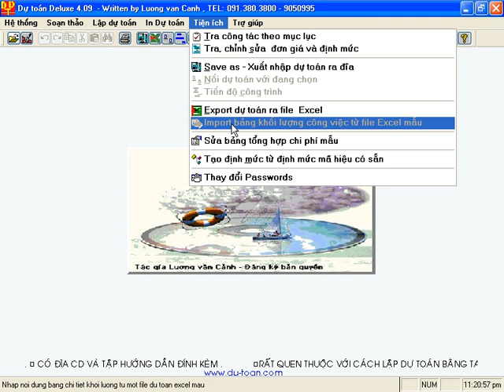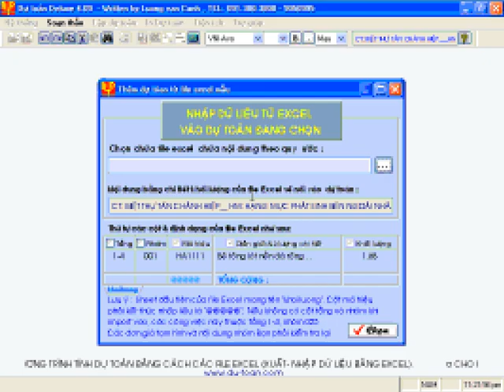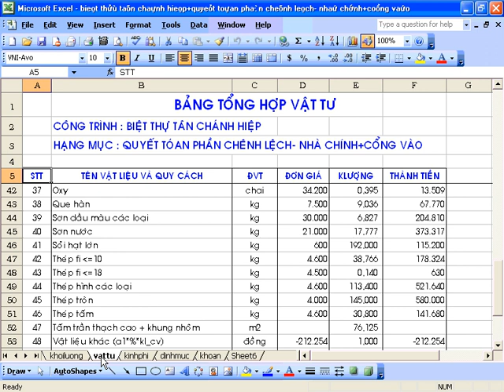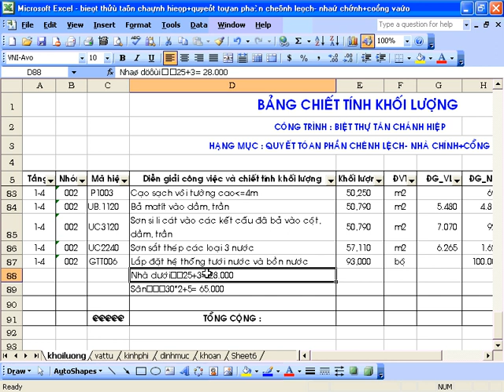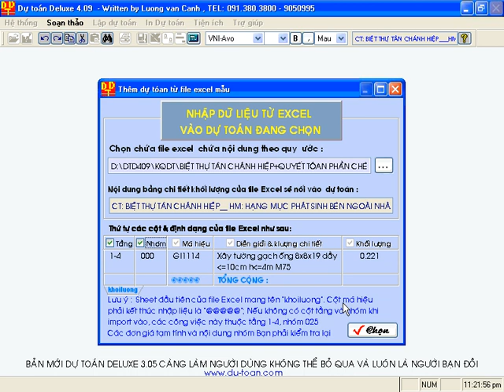18-Nhap bang khoi luong tu file Excel mau.wmv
Hướng dẫn sử dụng chương trình dự tóan Deluxe